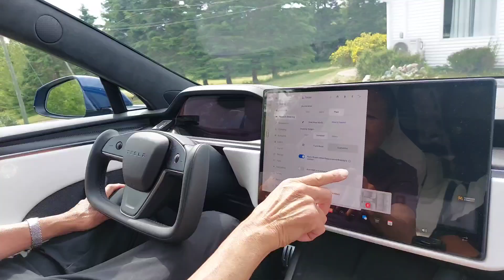Tesla model S plaid with Patrick and Gino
Tesla model S plaid with doc Patrick